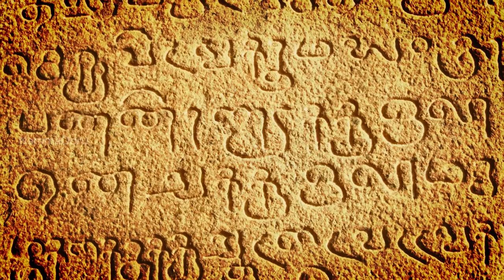Aaseevagam|Ājīvika|ஆசீவகம்|NammaOoru |Tamil |தமிழ்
vika (IAST: Ājīvika) is one of the nāstika or "heterodox" schools of Indian philosophy. Purportedly founded in the 5th century BCE by Makkhali Gosala, it was a śramaṇa movement and a major rival of Vedic religion, early Buddhism and Jainism. Ājīvikas were organised renunciates who formed discrete communities.

Namma Ooru channel -

Begun To Enrol the Historical & cultural Happenings which has been followed from our ancient days,

If you really like it.

இப்படிக்கு,
நம்ம ஊரு